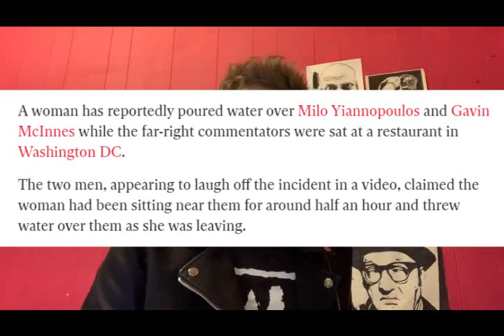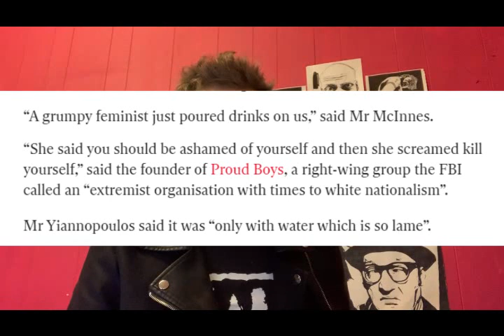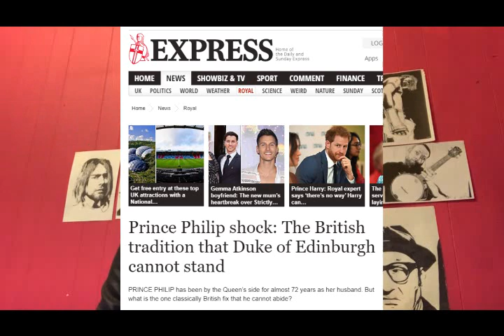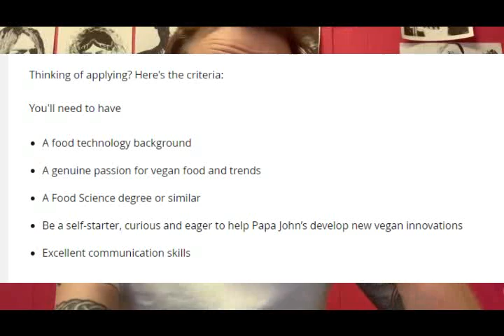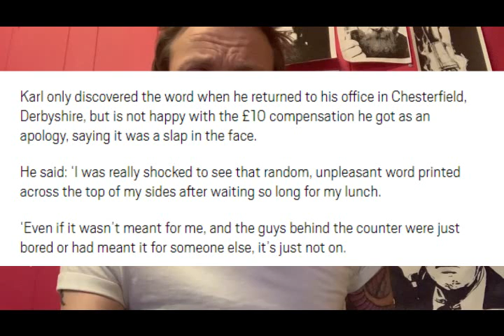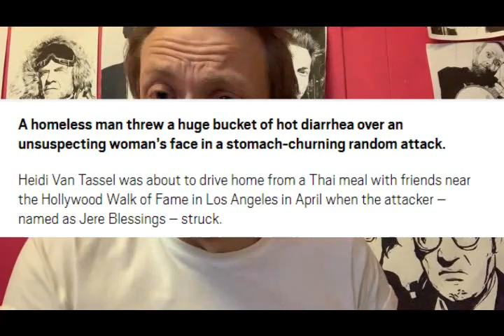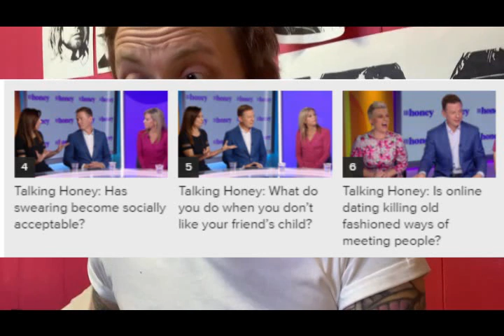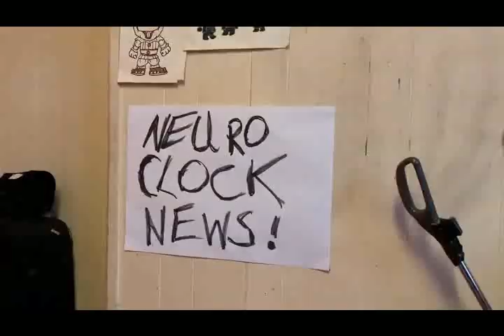S*!t Faced on Period Blood